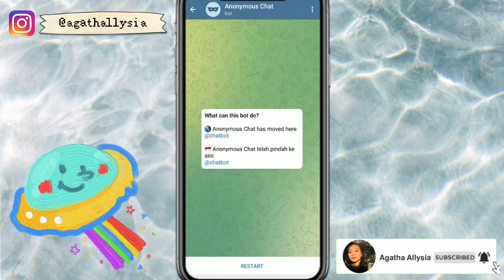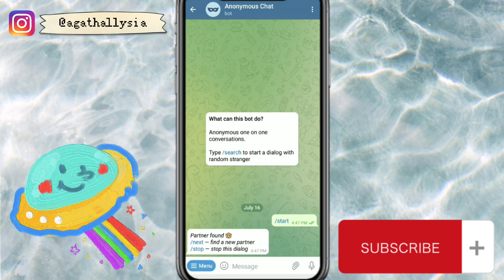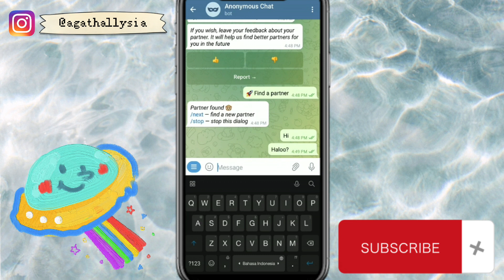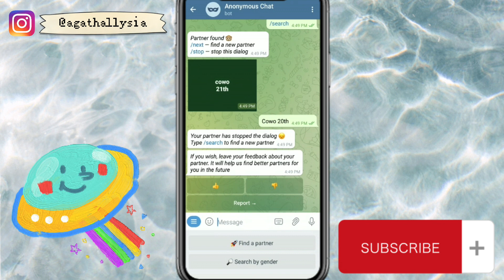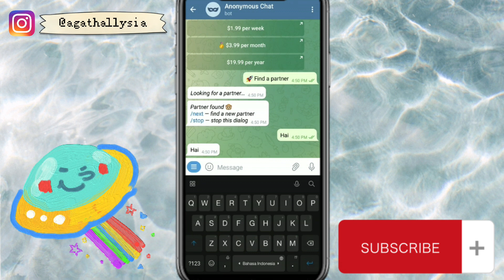CARA CHATTINGAN DI ANONYMOUS BOT TANPA APLIKASI TAMBAHAN!! || GAMPANG BANGET & SERU!! 🤩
«💌» 𝐢𝐧𝐟𝐨:

Haii semuanyaa!!
Jadi hari ini aku buat video cara chattingan di anonymous bot telegram! ♡